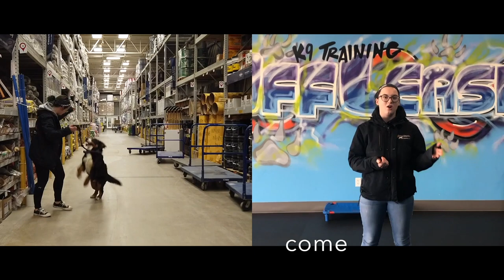Oscar | 6 Month Old Bernese Mountain Dog | Off Leash Obedience | Best Dog Training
Take a look at the progress we were able to make with Oscar in just 2 weeks!